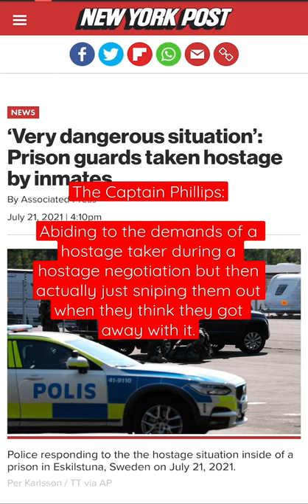What it means when you pull a “Captain Phillips.”